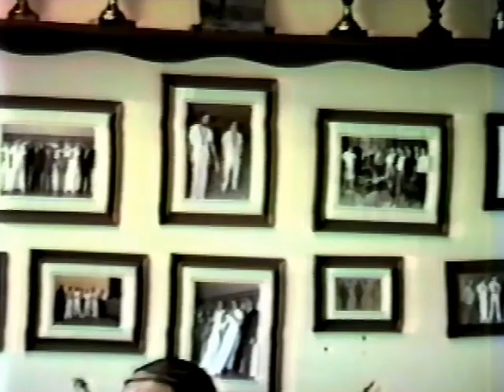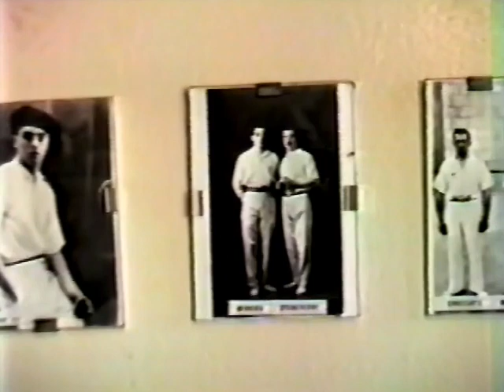Plaza Berri 1983 avec Jakes Cazaubon et Daniel Muturberria (JPBarthe)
Plaza Berri 1983 Protection de la Main avec Jakes Cazaubon et Daniel Muturberria (JPBarthe) Unique Video